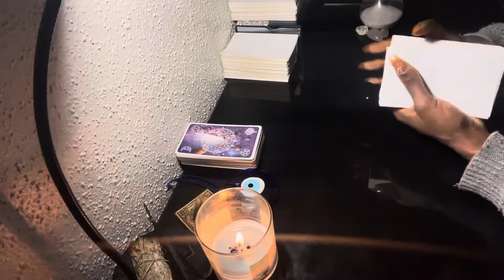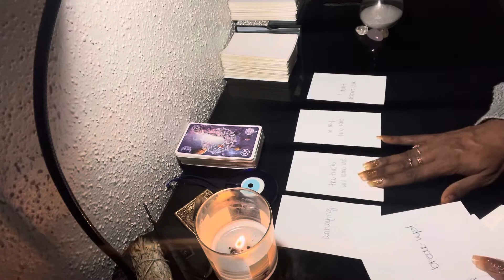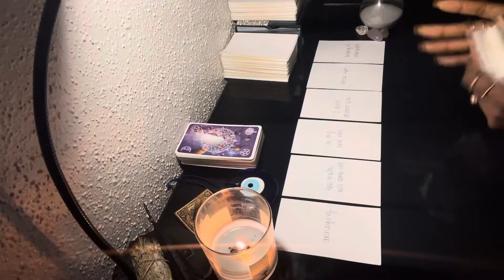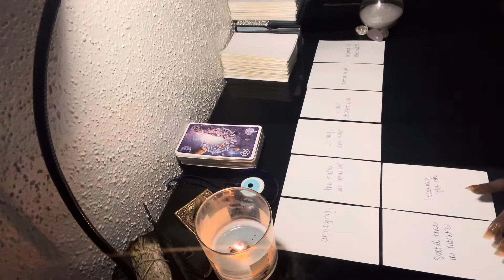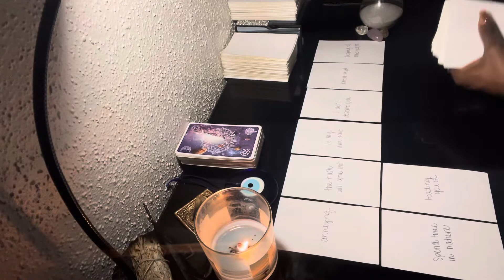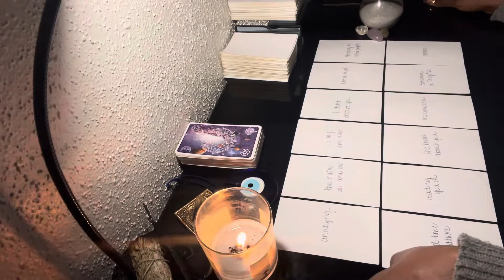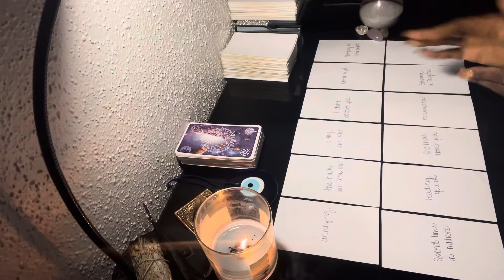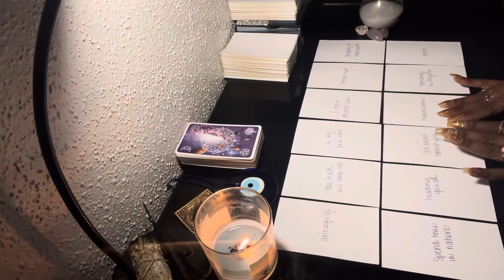✨THIS BREAKUP WAS A BLESSING IN DISGUISE DIVINE FEMININE 🙏🏾 TIME TO PICK UP THE PIECES AND MOVE ON